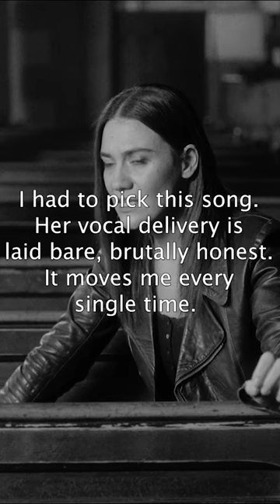Songs You Must Hear No.181 Nadine Shah - Twenty Things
Songs You Must Hear gives a short blast of a band or a tune that you really should go and check out for yourself. In no order of greatness.